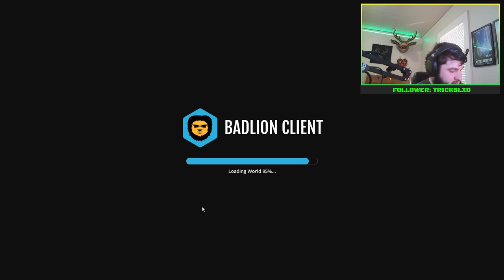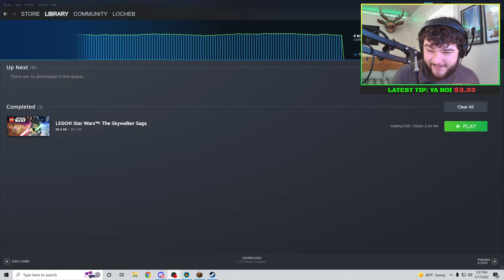Big Idiot Plays Minecraft Episode 1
Just a VOD from my recent Minecraft survival stream on Twitch, hope you enjoyed it :D In this episode we start building building our hobbit hole cave house, exploring the depths of the deepest caves and being dumb along the way.

Welcome to the VODS channel, I'll be continuing to upload more here so I hope you'll stick around! I'm a small streamer trying to grow so I hope you'll check out my Twitch here:

I stream Thursday/Friday/Saturday 6-9 and often other times of the week so drop a follow to know when I'm going live!